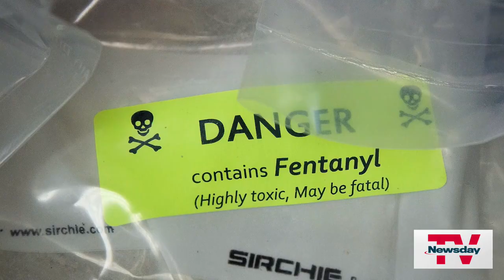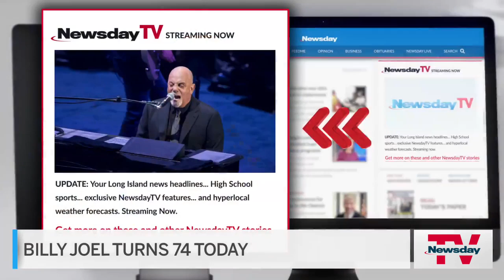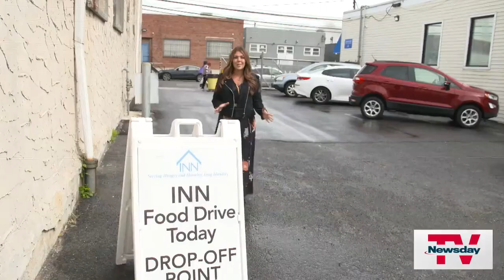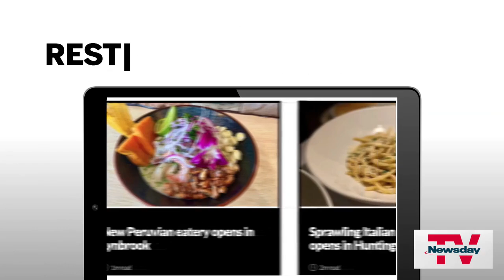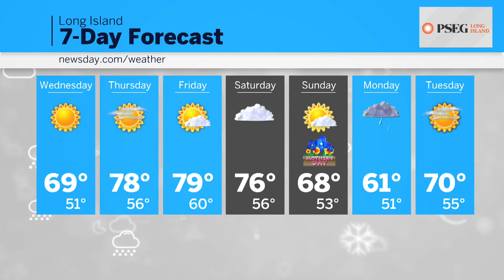NewsdayTV, Streaming Now | 3 PM | MAY 9, 2023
Fentanyl Awareness Day on LI, New mammogram recommendation, Search for missing boater, Piano Man turns 74